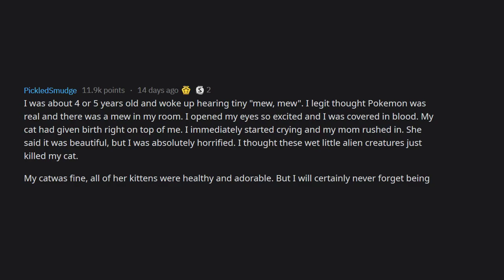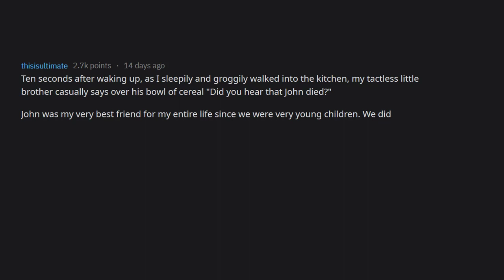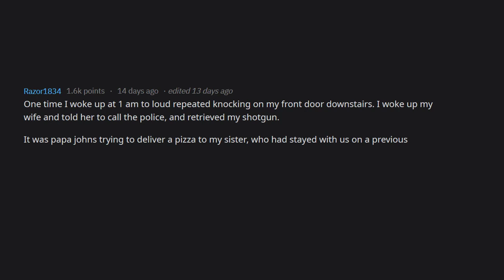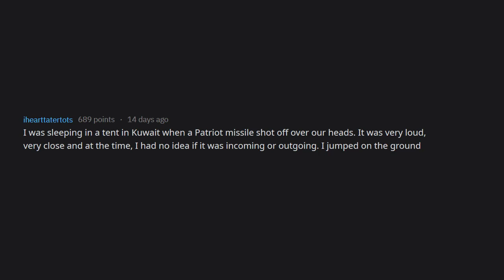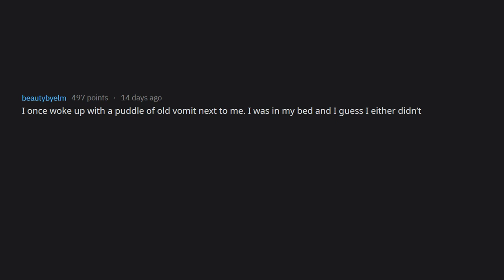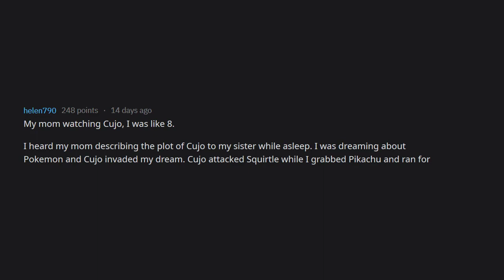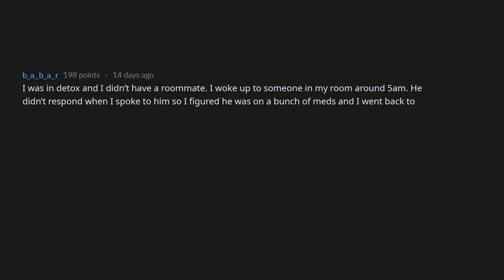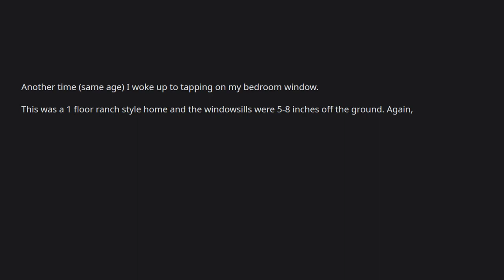What's The Most F*ked Up Thing You Woke Up To? (r/askReddit Reddit Stories)